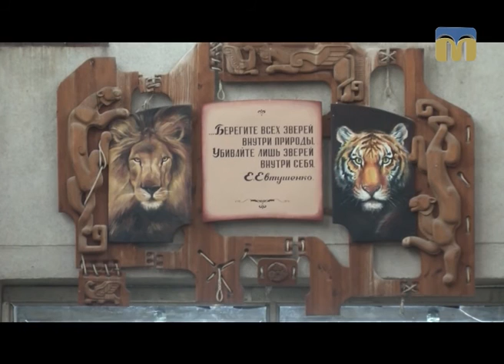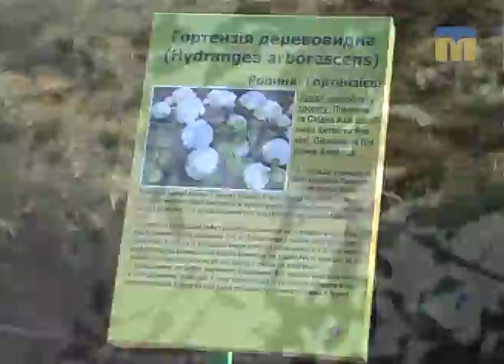Стежками Мауглі й Багіри - 18.03.2017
Запрошуємо в прекрасний і дивовижний світ тварин.
Сьогодні в програмі:
- відділ хижих тварин: малята-тигреня;
- унікальні рослини миколаївського дендропарку;
- колекція акватераріума: водяна агама.